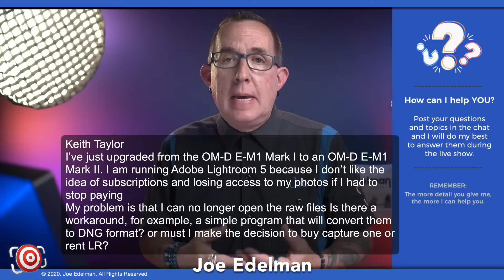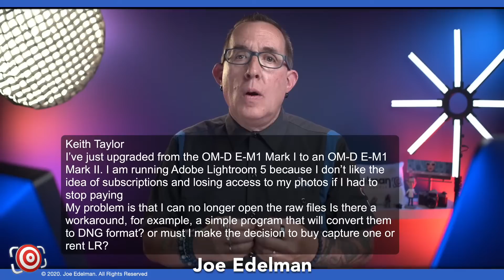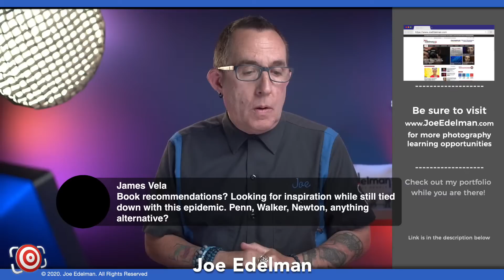🔴TOGCHAT LIVE — BLINKING in photos — it's the photographers fault!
Use this link to receive $25 off your new PPA membership and attend Imaging USA 2021 Right AT Home for FREE and Imaging USA 2022 also for FREE

00:00 — Intro
00:34 — Imaging USA Sponsor
03:58 — BLINKING in photos — it's the photographers fault!
20:35 — Photo News — Profoto A10 Speedlight
21:36 — Photo News — Adobe to add Sky Replacement to Photoshop
22:38 — Photo News — 2019 Camera Sales from Japan
23:44 — Imaging USA — January 17-19 Right At Home
26:29 — Unable to open Olympus RAW files in Lightroom 5 - is there a workaround?
31:16 — When you look back at the current year and realized you haven't accomplished your goals. How do you not let it get you down?
34:37 — What ND and polarizing filter do you recommend for slow shutter landscape/beach photography on a budget?
37:30 — Is there a way of making a fake Pumpkin prop for newborns?
38:45 — Book recommendations? Looking for inspiration. Penn, Walker, Newton, anything alternative?
46:24 — Do you have any tips for optimizing a photographers' website SEO especially for those templates that only showcases images ?
52:16 — I want to add rim light to my subject, Is there any particular size and brand of strip box you would recommend? I mainly shoot corporate headshots and products.
54:46 — I’ve been able to get some nice paying shoots but it’s been with people that want different things which is good but how do I get my style out there?
56:46 — I tether to Lightroom in the Studio. The latest version is faster, but still slow enough to be irritating. In your opinion is Capture One a better tethering option?
59:14 — Any advice on the best place to get a used lens without getting ripped off?

MY WEBSITE with my portfolio and over 300 articles and interviews

Use this link to learn more about how you can become a member and get your FREE 7-day trial

Olympus OM-D E-M1 Mark II
Olympus Battery Grip Power Battery Holder HLD-9
Olympus M.Zuiko Digital ED 12mm F2 Lens
Blackmagic Design Pocket Cinema Camera 4K
ATEM Mini Blackmagic Design HDMI Live Stream Switcher
Elgato Stream Deck
Sennheiser MKE 600 Shotgun Microphone
GVM G100W Bi-Color LED Video Lights 3200K-5600K

No other sponsors have paid for advertising or mentions in this video.  I am an Olympus Visionary sponsored photographer however all words and opinions are my own.